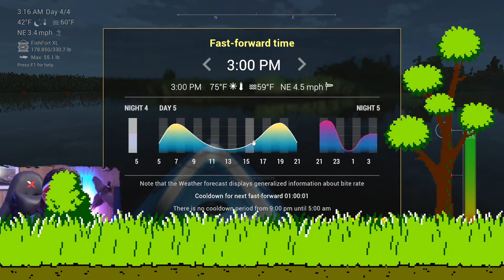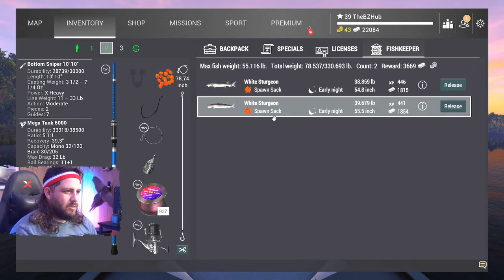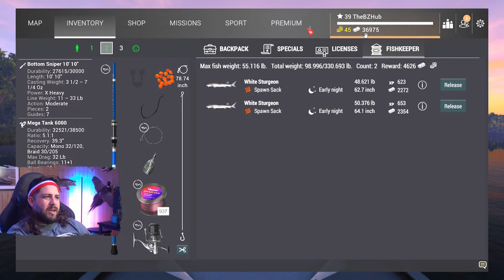SURPRISE! Night Fishing STURGEON at San Joaquin [Free-2-play] l Fishing Planet [LIVE]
This livestream #362, and we're off to night fish for Sturgeon at San Joaquin!